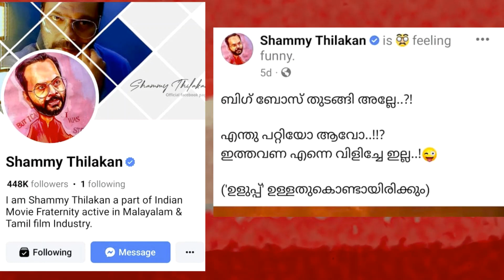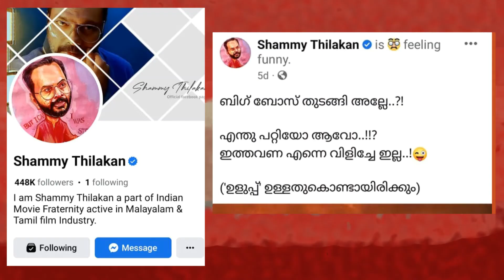അങ്ങനെ നൈസായിട്ട് ഒതുക്കണ്ട; ബിഗ്‌ബോസിനെതിരേ ഷമ്മിതിലകന്‍/Cyber Vilasam